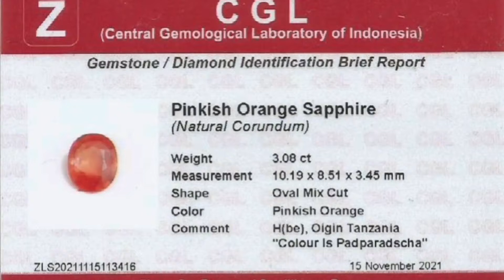Natural Pinkish Orange Padparadscha Sapphire Tanzania Heated-BE (beryllium) 3.08 Carats Memo ZCGL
JAKARTA TIMUR
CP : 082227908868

luffygemstone